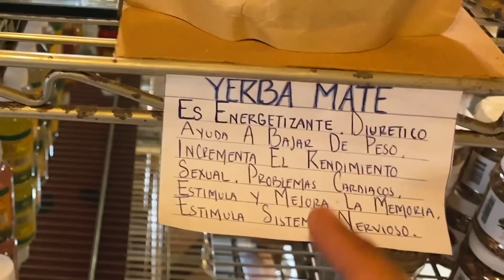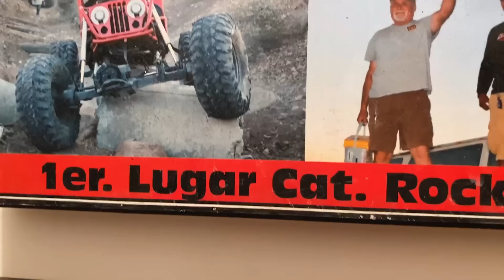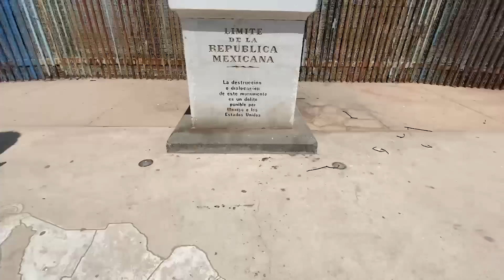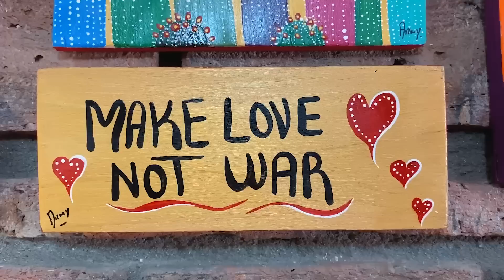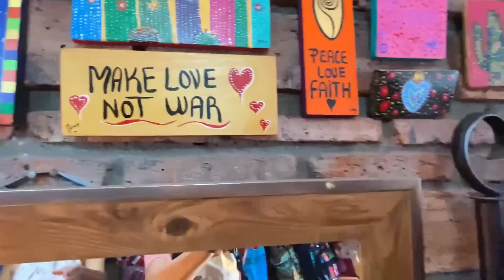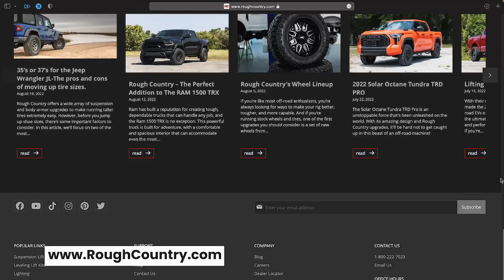¡OTRA VEZ DESARMADA! Ya deberíamos estar en EEUU PERO… | Tijuana, Baja California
✅ VIAJAR ESTÁ LLENO DE SORPRESAS, CAMBIO DE PLANES Y... COSAS COMO ESTAS!!! ▶︎➤

🌎    ¿TE GUSTARÍA APOYARNOS PARA QUE SIGAMOS CREANDO VIDEOS?

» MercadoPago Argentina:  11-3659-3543